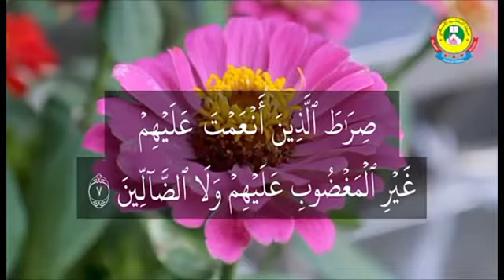6-ம்,7-ம் மற்றும் 8-ம் வகுப்புகளுக்கான குர்ஆன் பாடம்- 7.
பாடம்: 6-ம்,7-ம் மற்றும் 8-ம் வகுப்புகளுக்கான குர்ஆன் பாடம்- 7.

ஆசிரியர்: மௌலவி,E.A.அப்துல் ஜப்பார் ஸகாஃபி.